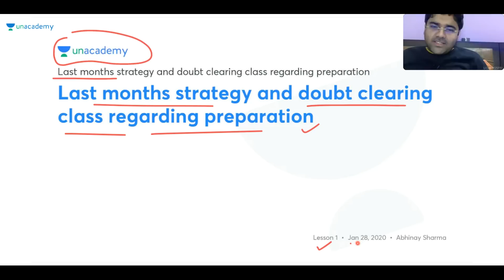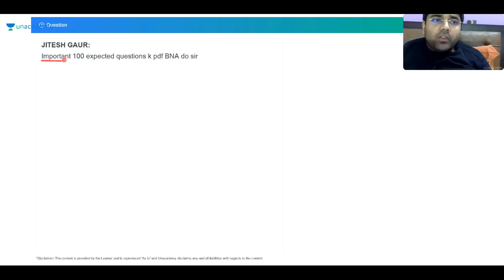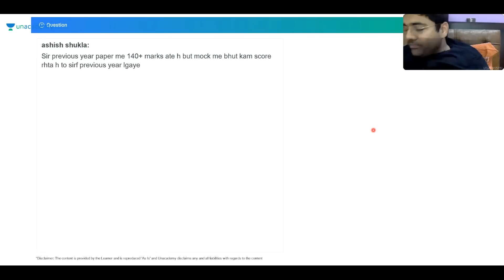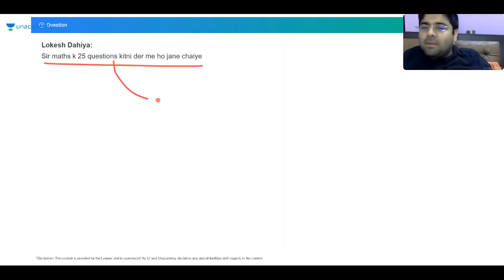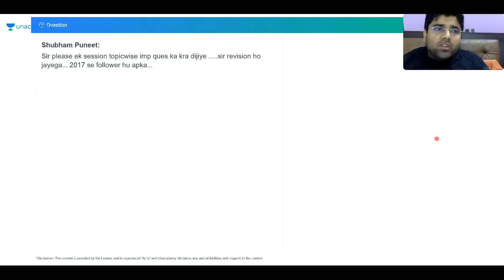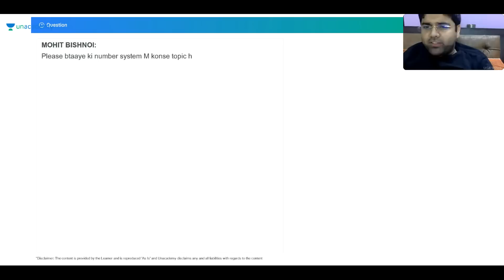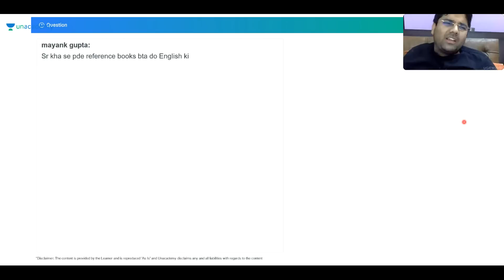Last Few Days Strategy and Doubt Clearing class for Preparation | Special Class | Abhinay Sharma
In this session, Abhinay Sharma will discuss Last Few Days Strategy and Doubt Clearing class for Preparation. Happy learning!

Unacademy Plus Subscription Benefits:
1. Learn from your favorite teacher
2. Dedicated DOUBT sessions
3. One Subscription, Unlimited Access
4. Real-time interaction with Teachers
5. You can ask doubts in the live class
6. Download the videos & watch offline
Plus Courses by Top SSC CGL Educators of India Abhinay Sharma, Aman Srivastava, Barkha Agarwal, Rani Ma'am, Mohit Goyal, Pratiyogita Mantra, Pawan Rao, Sumit Goyal, Avadesh Dixit, Varun Awasthi, Neeraj Kukreja, Antara Bhuyan and others.